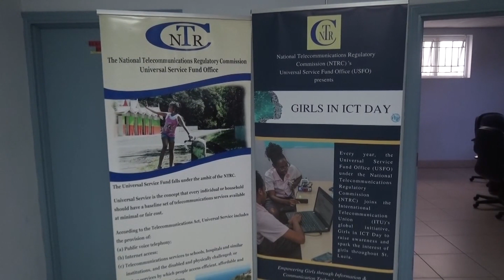NTRC HOSTS "GIRLS IN ICT" TRAINING SESSSION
The National Telecommunication Regulatory Commission is helping to groom the next generation of women i.t. professionals.
According to various surveys, women and girls worldwide continue to be under-represented in the  tech fields.
The regulator which this week observed "Girls in Ict day" wants to effect a paradigm shift in the level of participation among women in these disciplines.